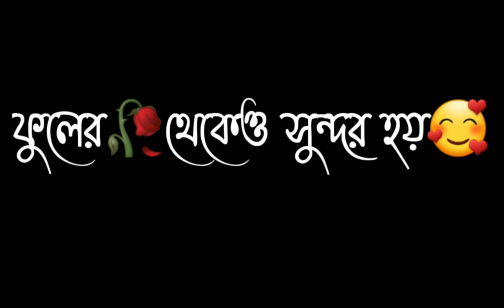আচ্ছা👰তুমি কী জানো🥺